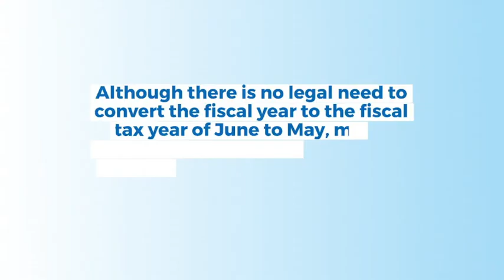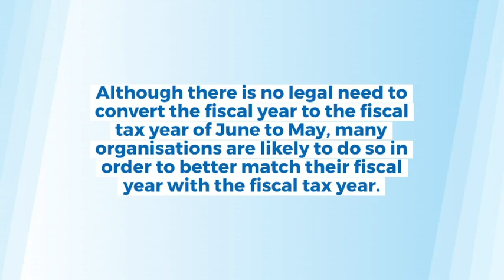Top 7 FAQ - Corporate Tax 2022 | KGRN vLog 📙